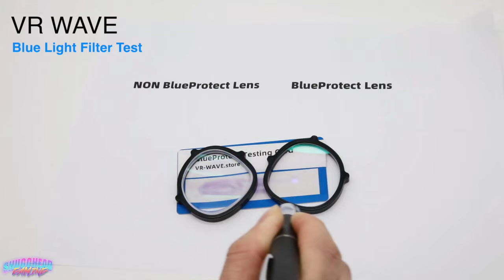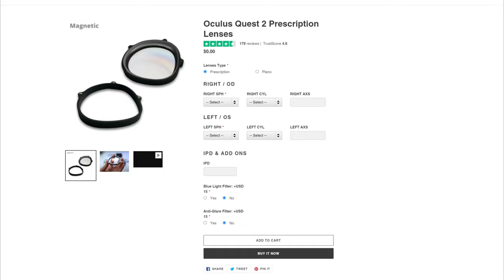VR Wave - Prescription Lenses | Review | EVERY headset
Do you wear glasses and play VR, if you do than like me your probably tired of worrying about scratching both your headset lenses and your glasses, or simply irritated with how clunky the whole process can be with glasses getting stuck inside face covers that aren’t wide enough.  So if any of that sounds familiar stick around because today I am taking a look at prescription lenses from VR Wave, which are lens inserts that are made to match the exact prescription of your regular glasses.

My Gear:
Oculus Quest 2 64GB
Amazon UK
Amazon US

Amazon UK
Amazon US

Sony Playstation VR Move Controllers
Amazon UK
Amazon US

Amazon UK
Amazon US

PC Specs
Intel i9 9900K
Amazon UK
Amazon US

2x16gb DDR 3200 Corsair RAM
Amazon UK
Amazon US

Nvidia RTX Gigabyte 3080
Amazon UK
Amazon US

Amazon UK
Amazon US